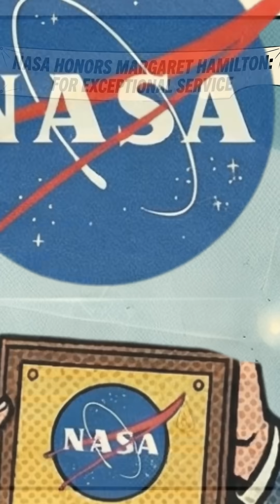The Woman who saved the Moonlanding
Did you know the Moon Landing almost got aborted 3 minutes before touchdown? 😱

The Apollo computer was overloaded and flashing 1202 error alarms. It should have crashed. But it didn't—thanks to Margaret Hamilton.

She designed the software to be "asynchronous," meaning it knew how to ignore the small stuff and focus ONLY on landing when things got crazy. She literally invented the term "Software Engineering" to make this happen.

Without her code, there is no "One small step for man." 🌕👣